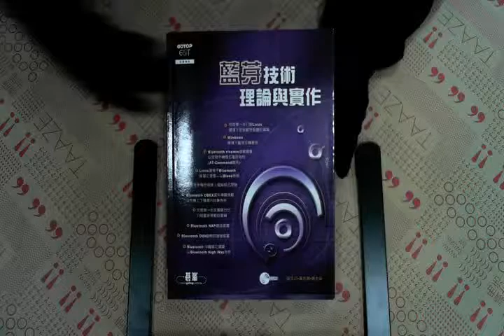TAAZE｜藍芽技術理論與實作 二手書書況 9789864216253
TAAZE｜讀冊生活網路書店「藍芽技術理論與實作」，找二手書請至